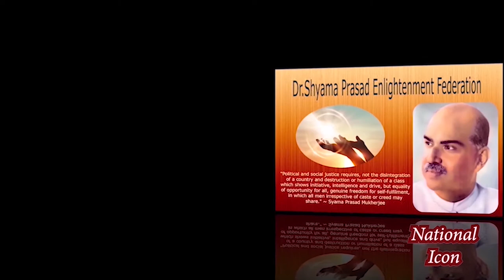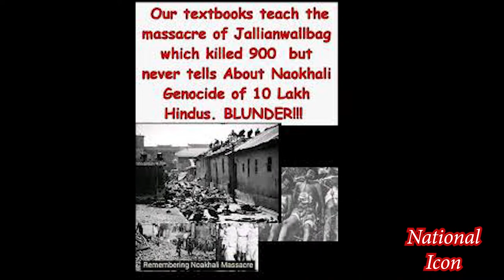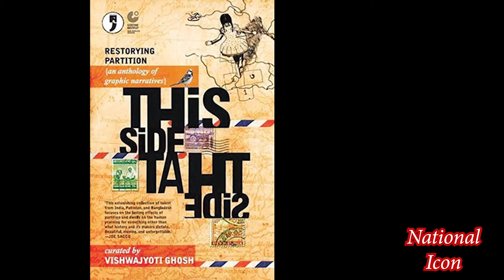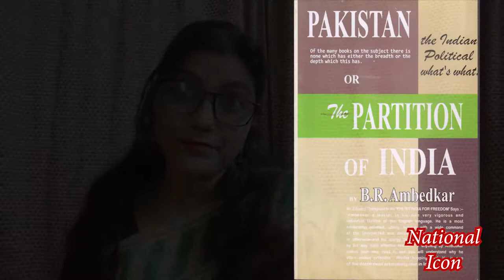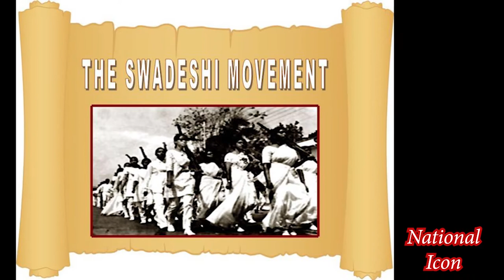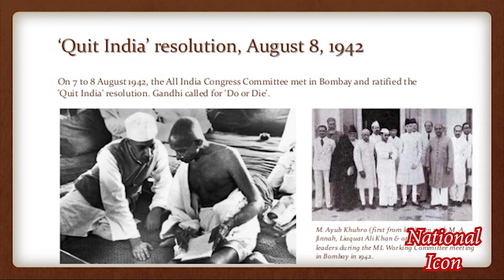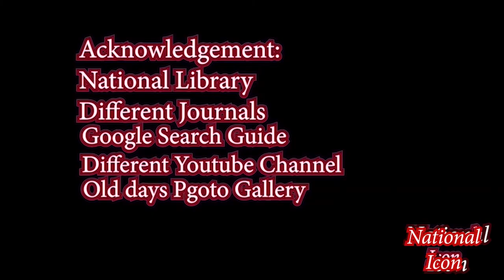Documentary series of || Dr. Shyama Prasad Mukherjee || Political conflicts of 1945, Episode - 25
Gandhi had already become irrelevant to the vast majority of Indians (and Pakistanis, it may always be added as an afterthought) in 1946-47. Quit India in 1942 and the sterile belated talks with Jinnah in 1944 were Gandhi's individual decisions. Was there any point in virtually conceding Pakistan and denying the two-nation theory at the same time? The Quit India resolution, it is well known, did not have the support of all Congressmen and ended up removing the Congress from the centre stage of Indian politics during the war, while the talks with the "sole spokesman" ended up enhancing Jinnah's stature and legitimizing his communal claims even amongst several Muslims who could still be called Congress supporters in 1944. Both instances demonstrated serious flaws in a movement over which a single and often momentarily ill-informed patriarch had so much influence. In the ultimate analysis Gandhi's moral authority could neither substitute nor overcome the collective failure of the Congress leadership in dealing with the communal question.